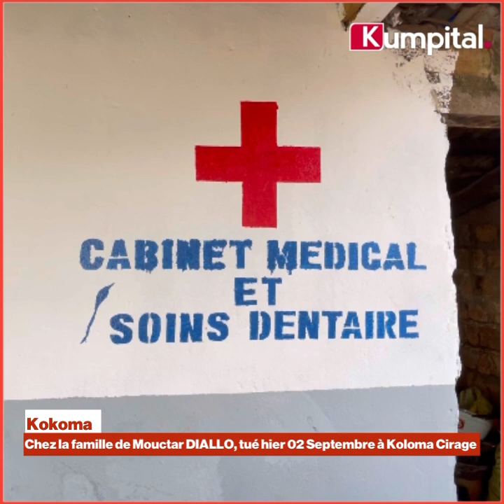La réaction de la famille de Mouctar DIALLO, tu*é dans la soirée du 03 septembre à Koloma Cirage.